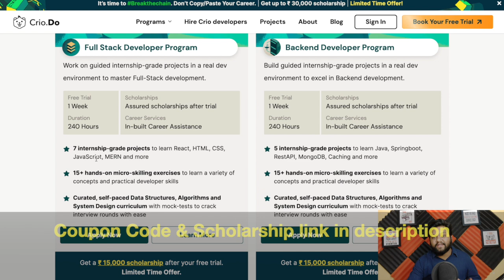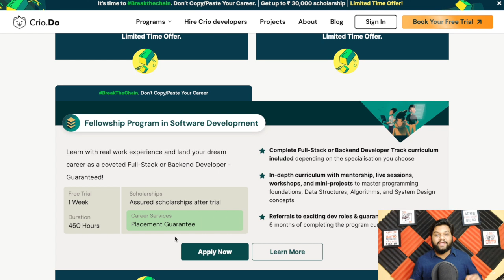Will Companies Shortlist your PROFILE if Year Gap after college ?? Data Science | Motivation ✌️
𝗗𝗶𝘀𝗰𝘂𝘀𝘀𝗲𝗱 𝗤𝘂𝗲𝘀𝘁𝗶𝗼𝗻𝘀:

✅ 0:00 -- Podcast Story
✅ 1:17 -- Best Developer Platform Crio.Do
✅ 2:29 -- Nihal's Introduction
✅ 3:10 -- Why unplaced in college?
✅ 3:44 -- Reason for Year Gap?
✅ 4:55 -- Challenges because of Year Gap?
✅ 6:31 -- Mental & Society Pressure?
✅ 7:30 -- How did you decide Data Science as career?
✅ 9:43 -- What did you do during year gap?
✅ 11:02 -- Interview Process for SONY
✅ 13:04 -- Advice for people having year gaps?